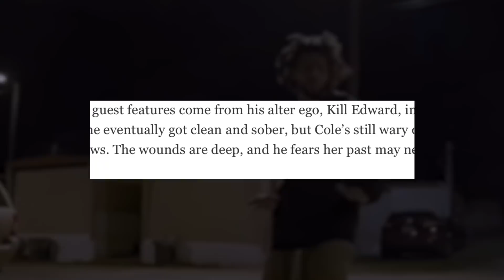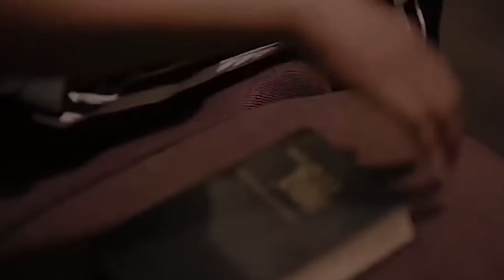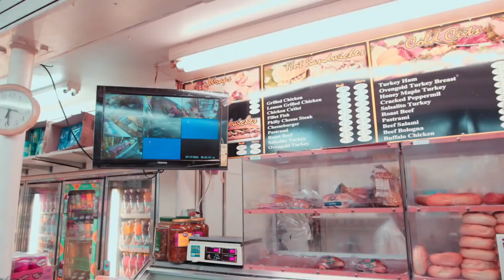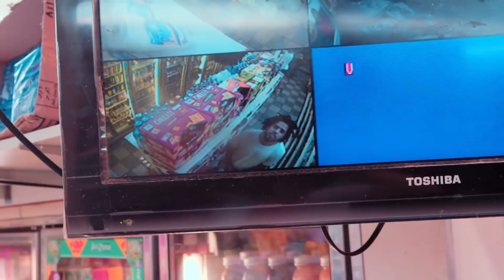J. Cole - KOD ALBUM REVIEW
J. Cole - KOD ALBUM REVIEW - After listening to this album non-stop for the past week, I think it's time for a review.. I don't usually do album reviews, so drop a LIKE for me this time!

In this video I review J. Cole's new album ''KOD''.